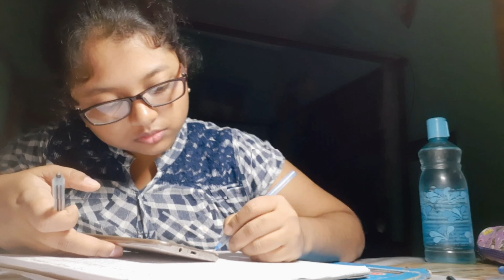I Tried to Pull an All Nighter||Study Vlog||Gargi 2.0 ♡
I Tried to Pull an All Nighter ||Study Vlog||Gargi 2.O♡
I am preety active there 😊🌻
.stay tune with me ( Gargi 2.0 )

.tata. bye. ✿✿✿
🌿if you are reading this comment
   chai 🤭🤫